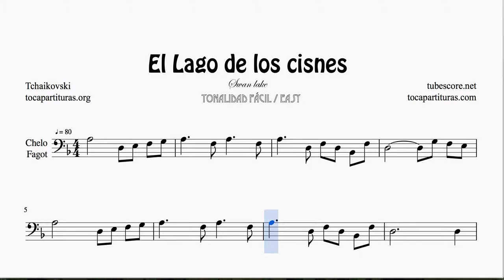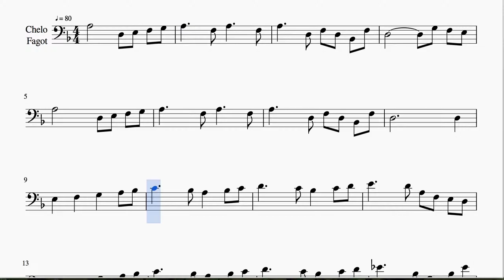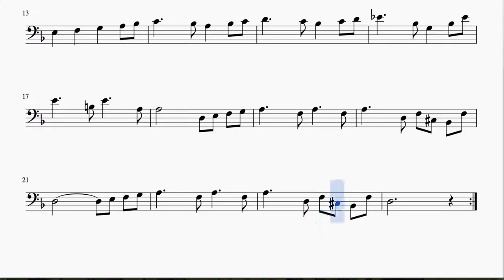El Lago de los Cisnes Partitura Fácil de Chelo y Fagot